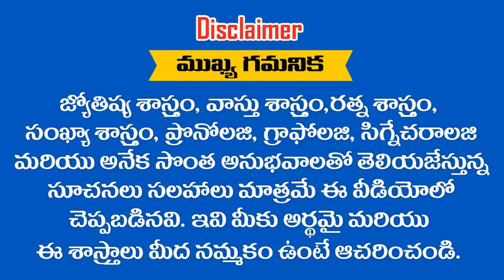" SAMPATH " అనే పేరు లో సమస్యలు ఏ విధంగా ఉంటాయో తెలుసుకోండి || RAMM KRISH NIHAN